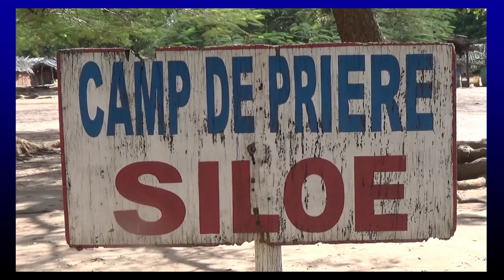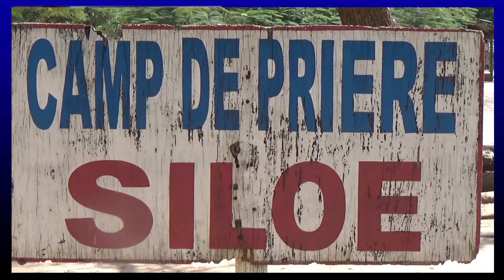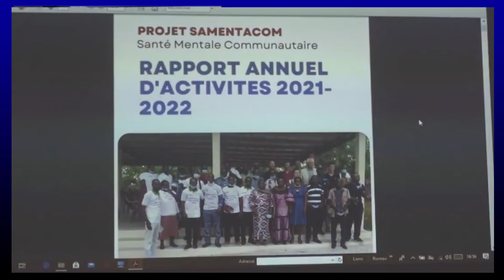Côte d'Ivoire/ Santé mentale: Le Projet CAMPPSY soulage les malades dans les camps de prières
l'Organisation Non Gouvernementale ( ONG) Mindful Change Foundation - Côte d'Ivoire ( MCF-CI) fait du respect des droits fondamentaux et l'accès aux soins psychiatriques ,une priorité.  La mise en place du projet Camp de Prière Psychiatrique ( CAMPPSY) dans les régions de Gbêkê( Centre) et de la Nawa( Sud-ouest) de la Côte d'Ivoire, a permis de soulager plus d'une centaine de malades, pensionnaires des camps de prières depuis plusieurs années.
La Conciliation entre la médecine moderne et la prière a permis de redonner espoir à plusieurs familles. Pour mieux comprendre les tenants et les aboutissants du "projet donneur  d'espoir ", François M'BRA II, a échangé avec Edithe Joëlle TRAZOUO, Cheffe des Opérations de l'ONG " Mindful Change Foundation ( MCF-CI).

Entretien / Montage: François M'BRA II